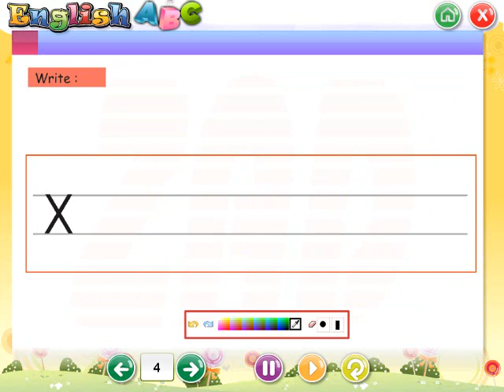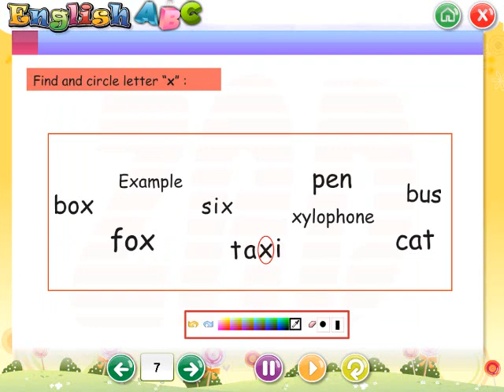24 KG 1 ENGLISH ABC منهج كامل حضانة كي جي1 لغة إنجليزية تمهيد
24  --  FOR KIDS - KG 1 - ENGLISH ABC  - منهج كامل حضانة كي جي1 - لغة إنجليزية تمهيد -  أكبر مجموعة شاملة  رياضيات عربى -  MATHEMATICS  - لغة عربية - فرنسية  Francais